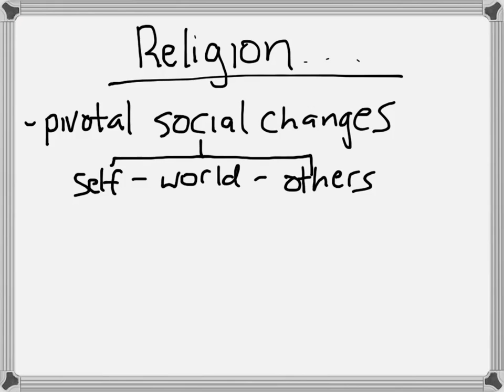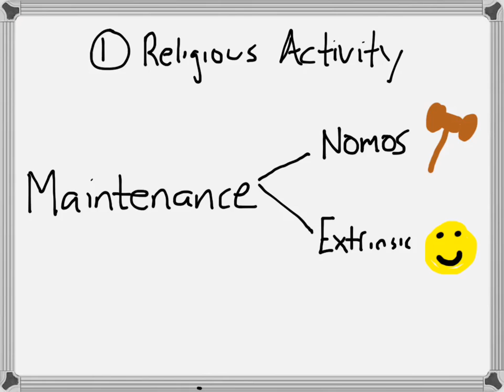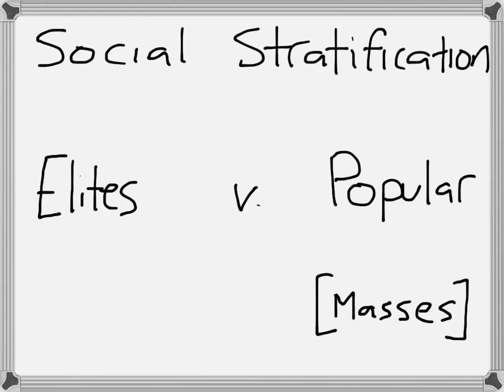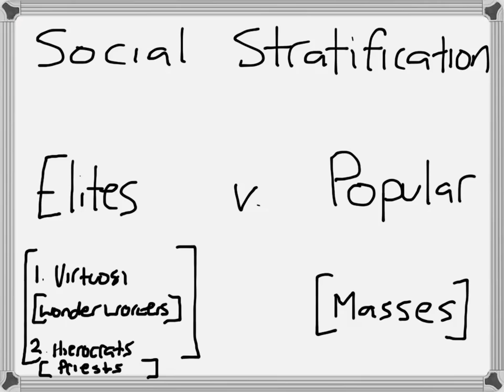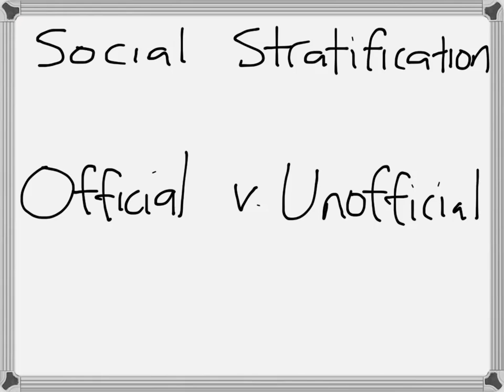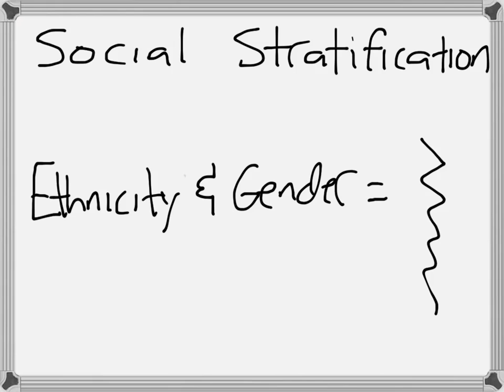Theorizing a Sociology of Religion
This video is a guide to help students think through Stephen Sharot's Sociology of World Religions. It is based on Max Weber's understanding of social action.